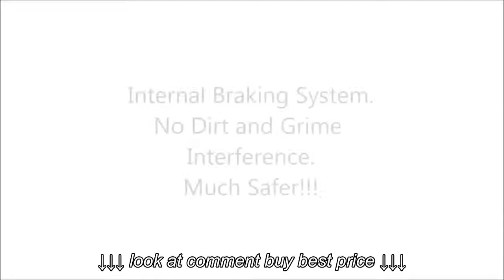THE Best Cheap Single Speed Coaster Brake Bike EVER !!!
THE Best Cheap Single Speed  Coaster Brake Bike EVER !!!, THE Best Cheap Single Speed  Coaster Brake Bike EVER !!!